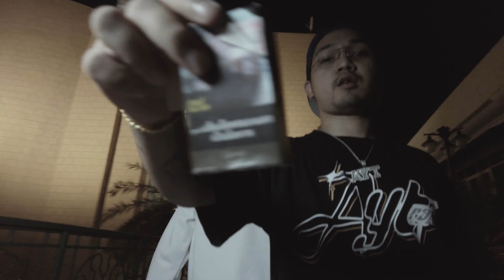NO EXIT - FYLSON & PKW AYT Ft. JANXFE & BANGFIT Prod.Nonstate & Fucknineteen ( Official MV )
Title -   NO EXIT
Artist:  PKW AYT   ,JANXFE & BANGFIT , FYLSON
Mixed/Mastered: PKW AYT
Record  :  AYT STUDIO
Lyrics by PKW AYT  , FYLSON ,JANXFE & BANGFIT
 dir : ZIXMYDXCK & AYT PRODUCTION